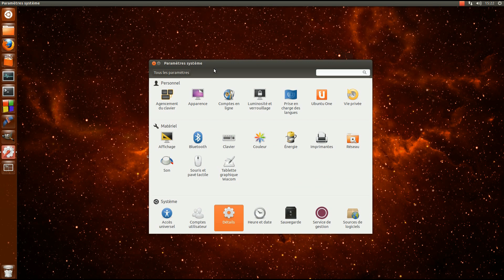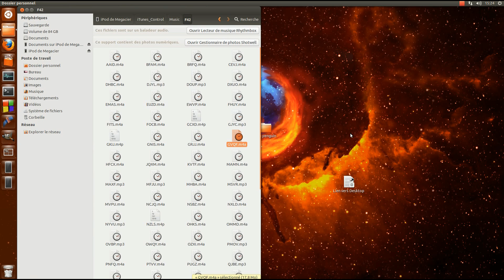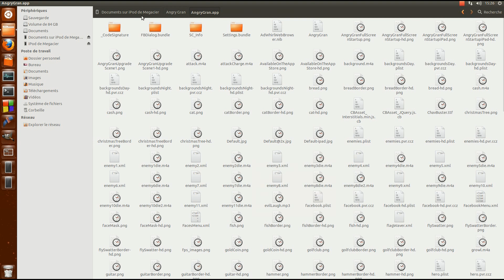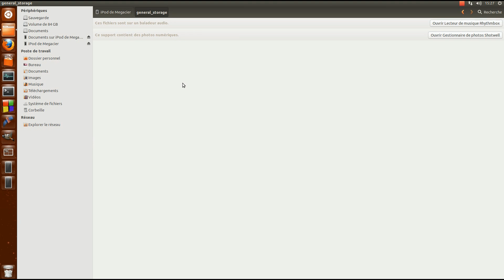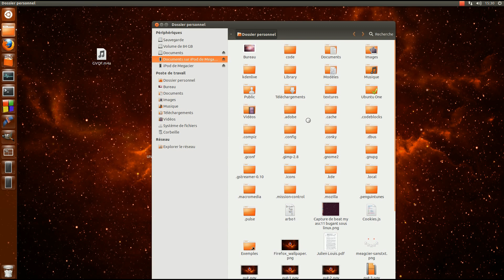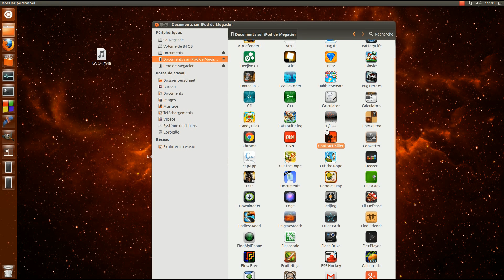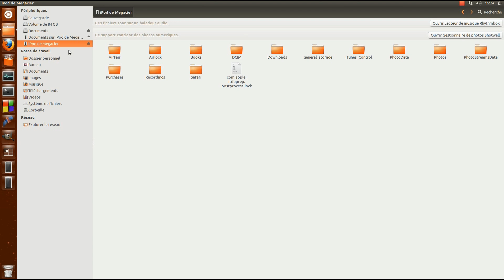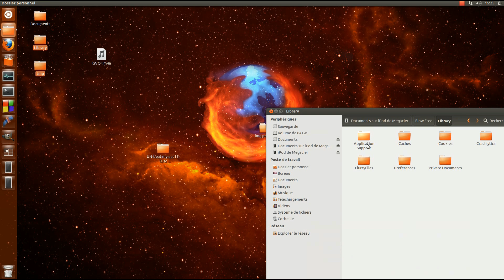[Linux] Gestion des fichiers iPhone avec Ubuntu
ENGLISH PEOPLE : SUBTITLES IN ENGLISH ARE AVAILABLE.

Tout ce qu'il faut savoir sur la gestion des fichiers des iPhones, iPods et iPads avec Linux.
Aucun Jailbreak requis.
Il faut que la distribution libimobildevice d'installé (comme Ubuntu par défaut).

Le script pour monter et démonter un iProduit / script to mount and unmount an iDevice:

Dédicace @sn0will pour ma première vidéo (filmé) avec le son.

English : everything you need to know about iPhones, iPods and iPads file tasking with using Linux. Free, no jailbreak required.

You only need to have libimobiledevice installed (as Ubuntu by default).